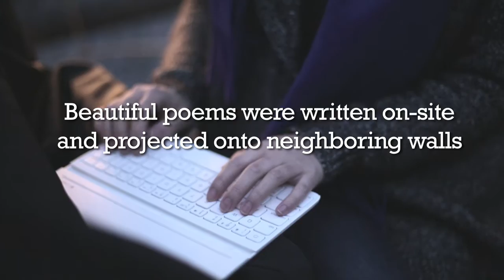After Sunset: Poetry Walk on the High Line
To Celebrate National Poetry Month, Friends of the High Line hosted a stroll on the High Line at sunset, where the audience could encounter a series of poetry performances along the park; ten blocks of traditional readings, spoken word, and ASL Poetry. Presented in collaboration with the Academy of American Poets.

The walk got started with poetry readings by Sarah Gambito, Saeed Jones, Taylor Mali, David Tomas Martinez and Leigh Stein at the spurs of the Flyover.

Next, participants enjoyed a performance by top New York artists whose primary language is American Sign Language: Maleni Chaitoo, John McGinty, Lewis Merkin, Lynnette Taylor, Alexandria Wailes and Jon Wolfe-Nelson, based on poems by Darren Fudenske, David Rivera, and Anne Tomasetti. Created by Other Voices.

Walkers witnessed the creative process unfold at the Chelsea Grasslands as Wendy Chen, Mariama J. Lockington and Camille Rankine revealed writing improvisations projected on large screens.

They also got inspired by the powerful spoken word performances of some of the Nuyorican all stars at the Sunken Overlook: Lemon Andersen, Nancy Mercado, Maria Rodriguez-Morales, Edwin Torres and Emanuel Xavier.

Finally, there was a closing party with National Book award winner Mark Doty and music.